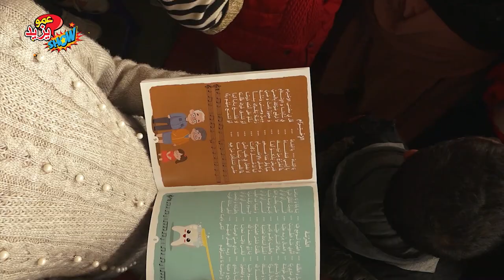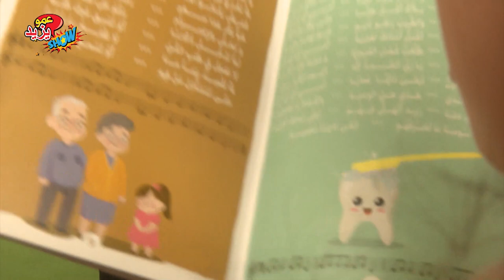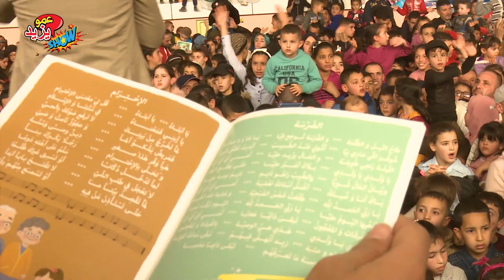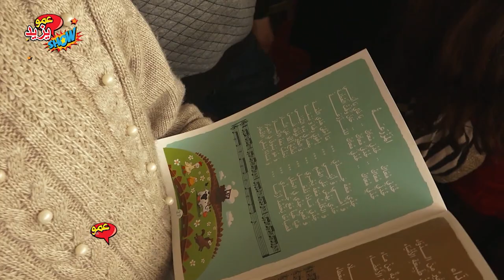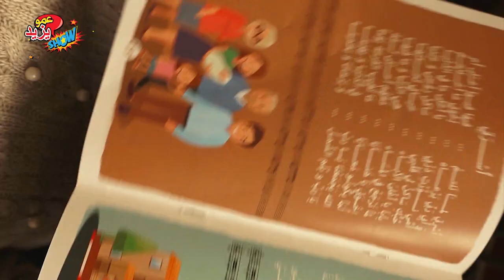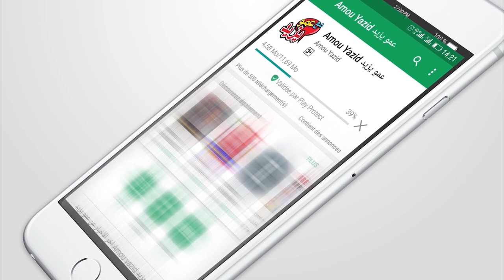حفل عمو يزيد بمدينة عين آزال الجزء 2 - Amou Yazid Show à Ain Azel - Setif partie 2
حفل عمو يزيد بمدينة عين آزال - ولاية سطيف - الجزء 2
Amou Yazid Show à Ain Azel - Setif partie 2